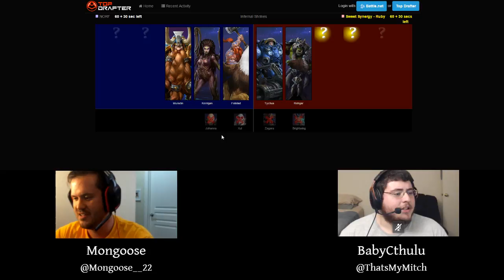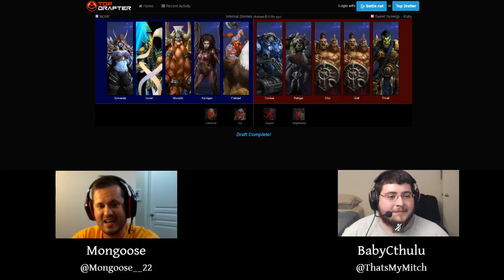Chair League- Sept 9, 2016